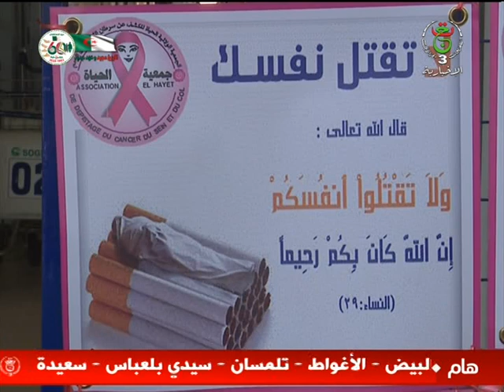يوم تحسيسي حول خطر آفة المخدرات ببشار